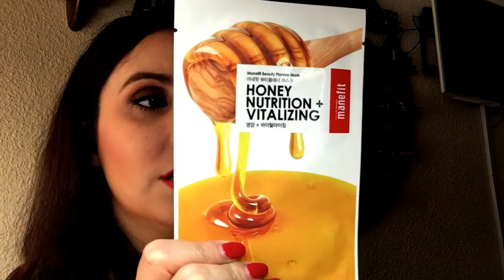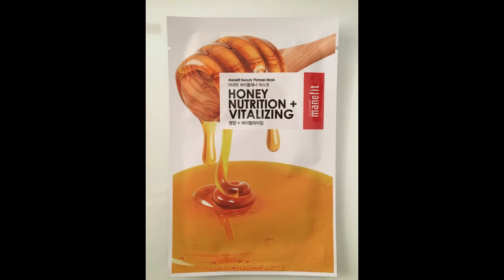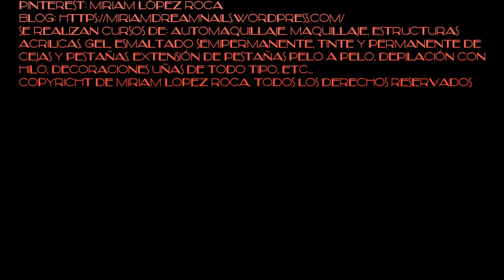HAUL BIRCHBOX MASCARILLAS!!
Esta mascarilla facial  ecológica hecha con productos naturales limpia las impurezas, las células muertas y la secreción de la piel. Gracias a su composición, purifica, limpia en profundidad y exfolia tu piel en un simple gesto.
¿Cómo se utiliza?
Es muy importante que una vez abierto el envase utilices la mascarilla inmediatamente, así que asegurate de tener el tiempo suficiente. Con la piel limpia ponte la mascarilla. Cuando, al cabo de unos 5 o 10 minutos empiecen a formarse las burbujitas, masajea suavemente tu cara para repartir bien el producto y hacer que tu piel lo absorba. A continuación, quítate la mascarilla y elimina las impurezas de tu piel que queden aprovechando las burbujas que queden en tu rostro. Enjuaga con agua caliente.

Los resultados de este hit coreano son sorprendentes: además de nutrir intensamente la piel, ayuda a recuperar la elasticidad de la dermis y previene la aparición de manchas. Además, contiene aminoácidos esenciales para conservar una piel tersa, luminosa y joven.
¿Cómo se utiliza?
Abre tu mascarilla de Manefit y retira el plástico que la acompaña, quedándote solo con la mascarilla de algodón impregnada de sérum. Aplícala sobre el rostro limpio y seco, teniendo en cuenta que la mascarilla debe cubrir todo el rostro. ¡Relájate! Espera 20 minutos y después retírala. No la enjuagues.

Esta súper mascarilla facial coreana está formulada con extracto de fresa y ácido hialurónico. El resultado: justo después de aplicarla, la piel está mucho más luminosa y radiante. Utilizándola frecuentemente, iguala el tono de nuestro rostro, difuminando pequeñas manchas y mejorando de forma natural los problemas de despigmentación de la dermis.
¿Cómo se utiliza?
Pon la mascarilla de celulosa sobre el rostro previamente limpio y seco. Déjala actuar durante 10-20 minutos y retírala.

Este exfoliante labial te ayudará a deshacerte de la piel muerta sin dañar la delicada piel de tus labios. Contiene aceite de jojoba y de macadamia que proporcionarán suavidad e hidratación para tus bonitos labios.
¿Cómo se utiliza?
Asegúrate de tener los labios limpios y desmaquillados. No los seques, ya que este exfoliante funciona mejor con la piel húmeda. A continuación, reparte el producto por el labio superior y el inferior y masajea con el dedo suavemente haciendo movimientos circulares. Pasados uno o dos minutos, aclara con agua tibia y sécalos con cuidado.

Relájate y cuídate al mismo tiempo ¡y de esta forma tan divertida!  Esta mascarilla restaura la firmeza y la vitalidad de las pieles más apagadas y cansadas. Formulada con Ácido Hialurónico, Trehalosa y extractos naturales de Verdoga y Granada, fortalece la elasticidad de la piel y suaviza las líneas de expresión.
Algo más: Mascarilla facial de un solo uso perfecta para animar pieles apagadas, cansadas y maduras.

Esta mascarilla coreana de Manefit contiene extracto de artemisa, ingrediente conocido por sus propiedades naturales astringentes. Controla los brillos, deja la piel tonificada y lisa y minimiza la apariencia de los poros. Además, es realmente refrescante.
¿Cómo se utiliza?

Me ayudáis mucho mucho!!

o encontrarme en...